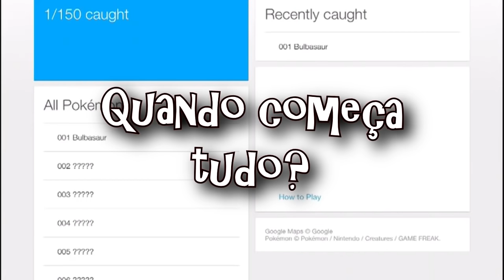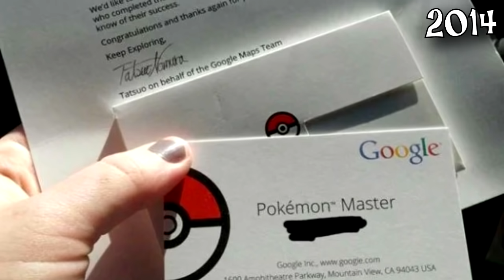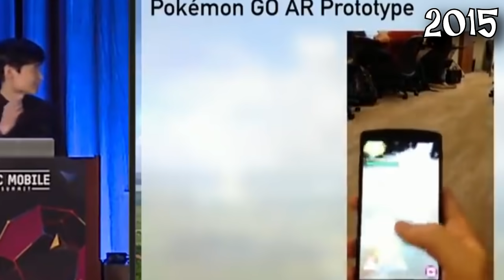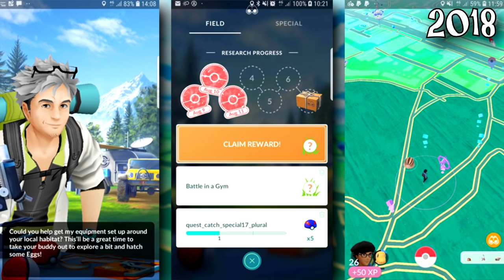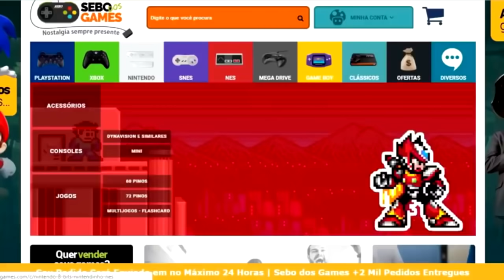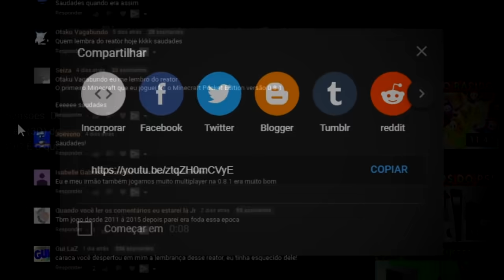A ABSURDA EVOLUÇÃO de POKÉMON GO (2014-2020) (TODAS AS VERSÕES)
POKÉMON GO é um jogo amado por muitos! todo santo dia muitos fãs estão indo secos procurando tudo quanto é conteúdo sobre o game! Entretanto, essa série de jogos se inicia muito antes do que imaginam, e é dessa trajetória desde sua versão beta a até as suas versões mais novas que falarei hoje, mostrando todas as versões e sua evolução absurda de 2014 a 2020! Eu sou Joe, e esse é o meu canal, Joeveno!

USE O CÓDIGO "JOEVENO"!

Todas as Versões de POKÉMON GO
Versões especiais de POKÉMON GO
Segredos do POKÉMON GO
História de POKÉMON GO
Curiosidades POKÉMON GO
Easter Eggs POKÉMON GO
Among US
A verdade sobre POKÉMON GO
Referências Escondidas POKÉMON GO
Coisas que você não sabia sobre POKÉMON GO
Versões Desconhecidas do POKÉMON GO
Versões Alternativas do POKÉMON GO
Novo POKÉMON GO
POKÉMON GO Android
Novidades POKÉMON GO
POKÉMON GO versão beta
POKÉMON GO versão mobile
POKEMON GO novos pokemons
POKÉMON GO novo pokemon
POKÉMON GO macetes
POKÉMON GO versão antiga
POKÉMON GO nova atualização
POKÉMON GO BRASIL
Todos POKEMON
POKÉMON GO atualização
Novo Pokemon Android
Pokemon comparação
Pokemon